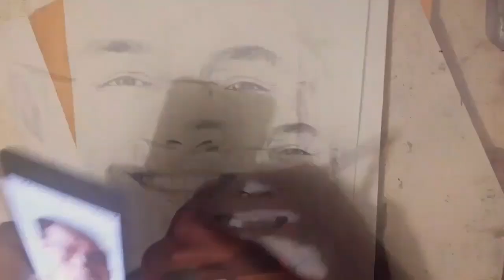IduDrawing ko Ang idol kung Mayor. si YORME ISKO MORENO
di ako maxadong expert... magdrawing sinubukan ko lang
god first...

sa gusto magrequest drawing just comment nalang sa baba and shout out.. salamat..